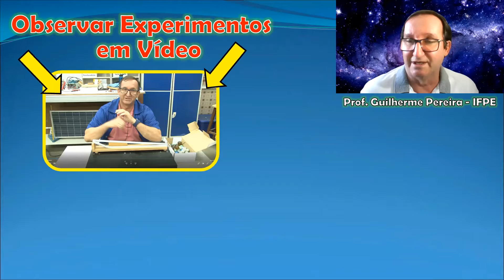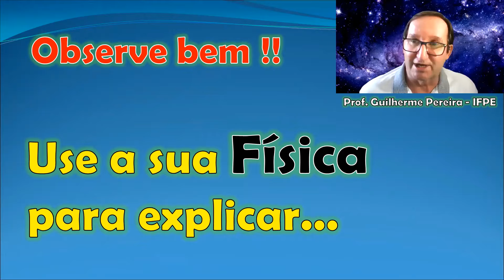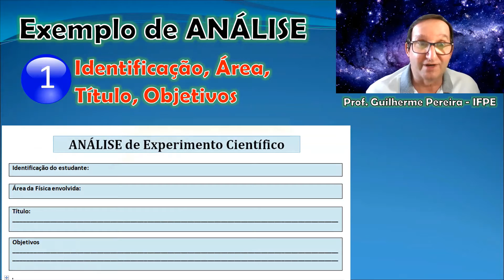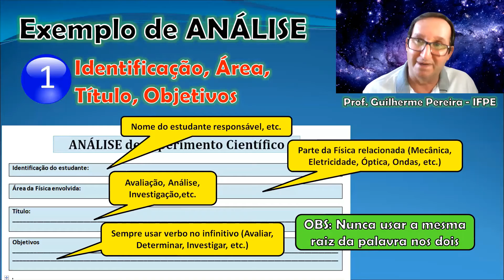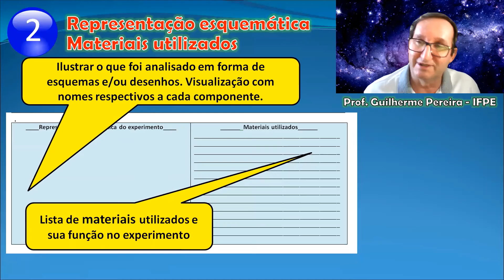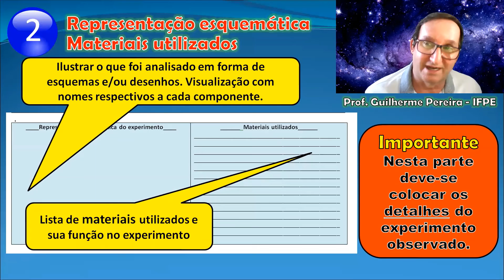11. Fotoelétrico 2